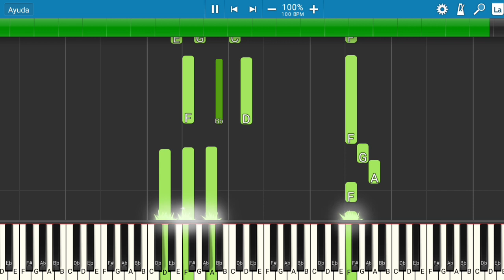Bacilos - Mi Primer Millón | Piano Tutorial | Midi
Les presento el tutorial de cómo tocar la canción de Bacilos - Mi Primer Millón.